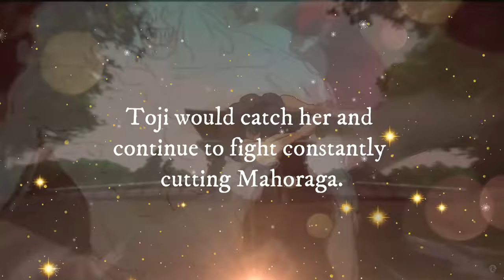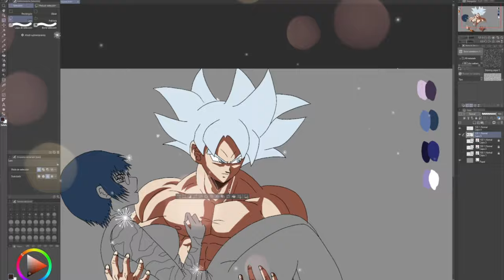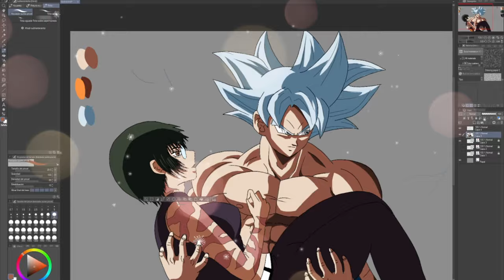Goku in the world of Jujutsu Kaisen | Full Movie 2024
I have narrated it in English and I have altered it in editing for your enjoyment, I hope you like it.
On this Instagram page I upload news and previews about future chapters of the channel.
- Once again the universe is in danger again and our warrior protagonist ventures into danger to protect his home even if it means that all his loved ones will forget him forever.